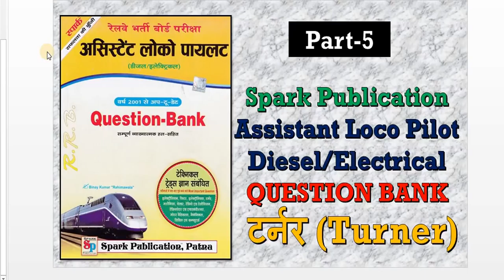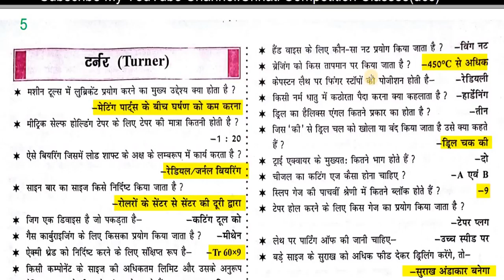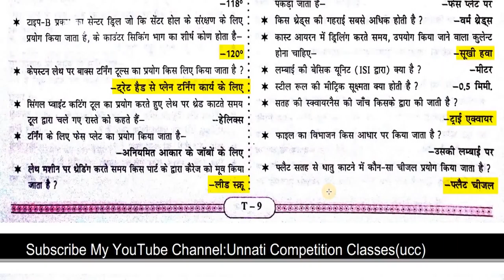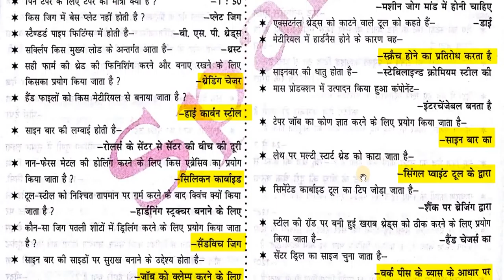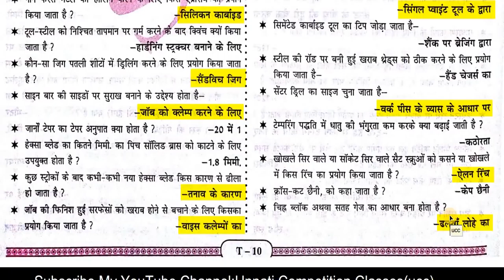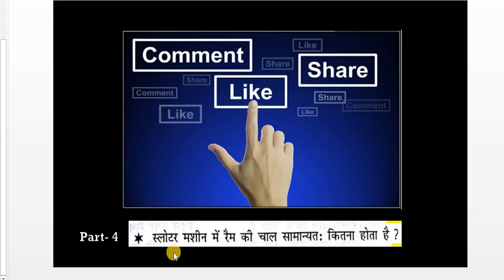Railway Assistant Loco Pilot & Technician Part 5 Full HD